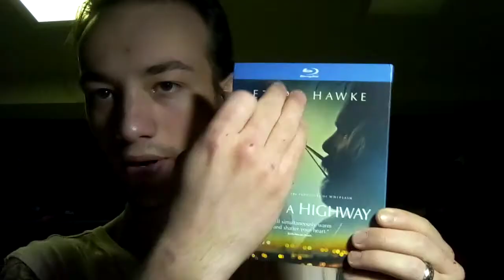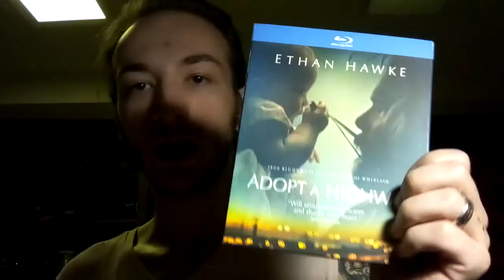adopt a highway Movie Review